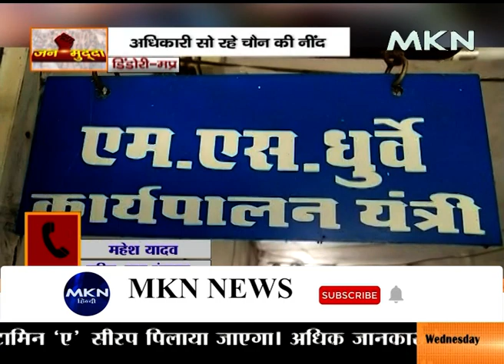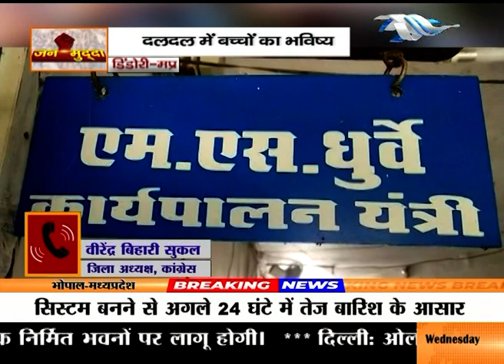दलदल में बच्चों का भविष्य, शिक्षा के लिए कीचड़ में बच्चों का बचपन